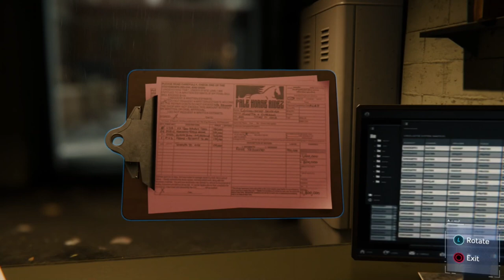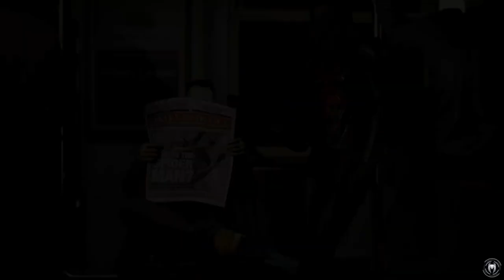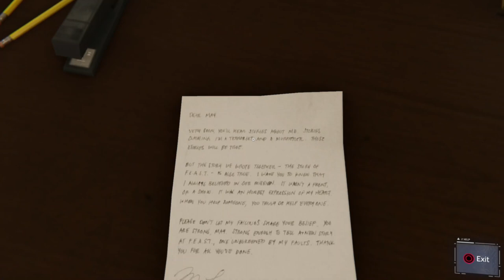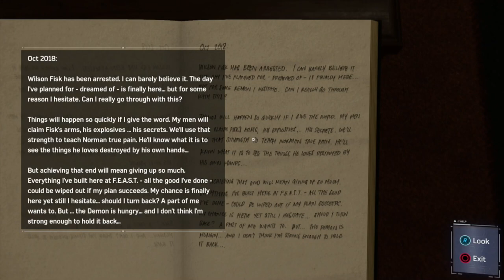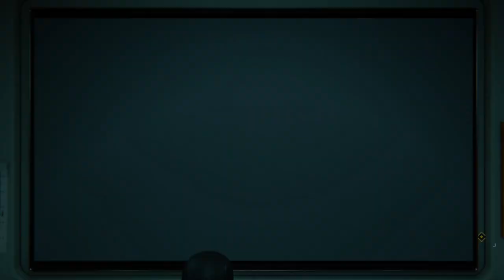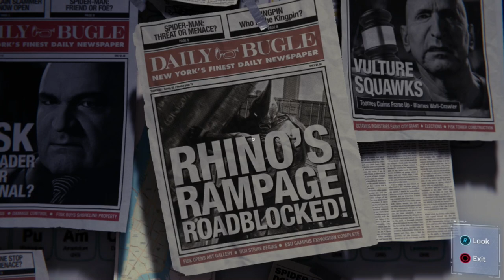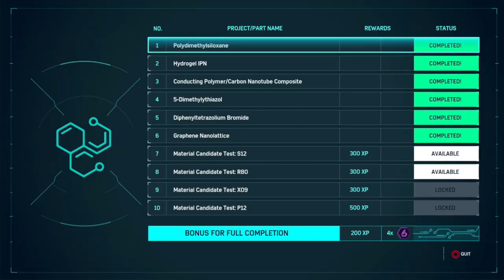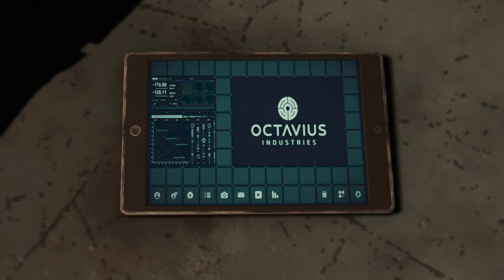RoKo Plays: Marvel's Spider Man | PART 8 | Let's Play